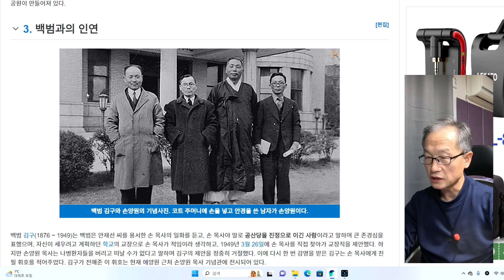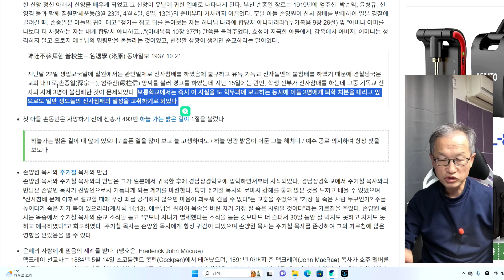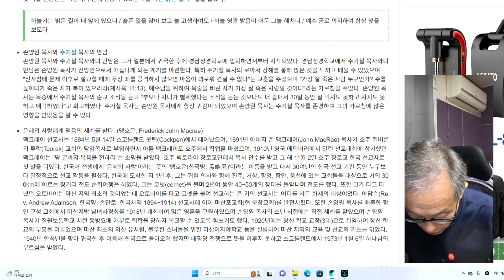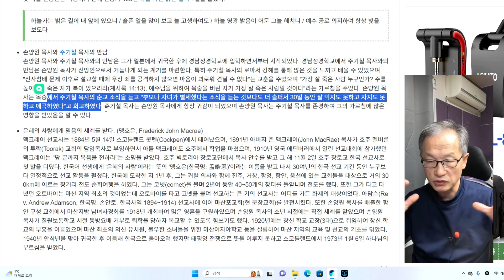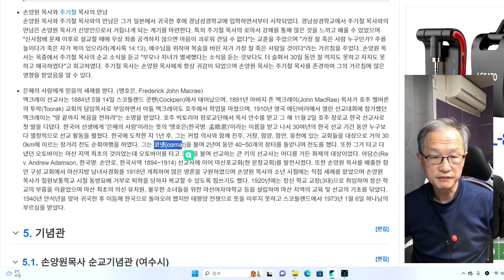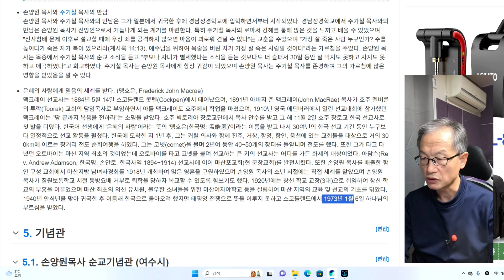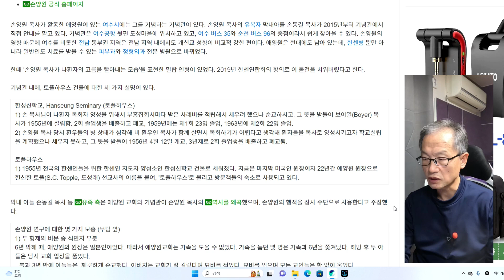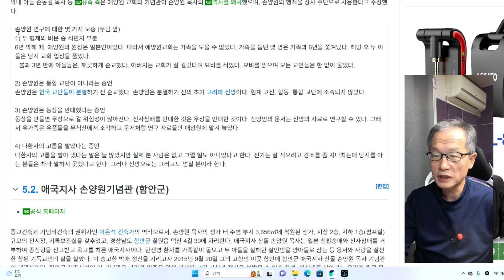손양원 목사의 기념관이 여수시에 있다.--말 실수가 있어서 정정합니다. 아래를 보십시요.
실수했습니다.  내가 음악광이기는 하지만 전문 음악인이 아니고 듣기만 하는 사람이라서 실수했습니다. 스코틀랜드의 전통악기는 "백파이프"입니다. 남녀 공히 체크 무늬에 치마를 입고 백파이프를 연주하며 거리를 행진하죠... 자꾸 내가 말 실수를 하는데 여러분들 이해하십시요...
코넷(cornet)이라는 악기는 트럼펫과 아주 흡사하다고 합니다. 트럼펫은 평소에 잘 알고 있었는데, 코넷이라는 악기는 생소하였습니다.